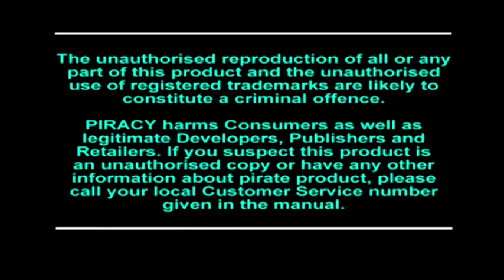Let's Play Crash Bandicoot 2: Cortex strikes back [100%] #001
ohh jaaa... wie auch spyro und oddworld gehört dieser teil zu meiner kindheit. crash bandicoot 2 war der erste teil den ich von der crash reihe gespielt habe, und es ist auch mein lieblingsteil!
wir müssen mit crash alle kristralle und edelsteine sammeln um in zusammenarbeit mit dr. nitrus brio die cortex vortex von cortex zu zerstören.